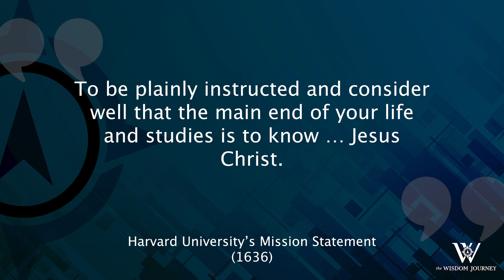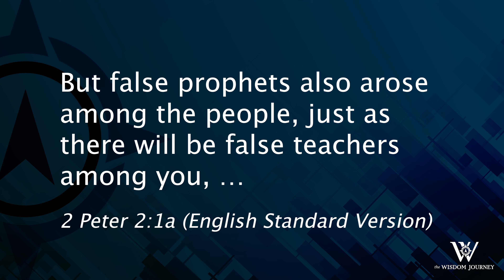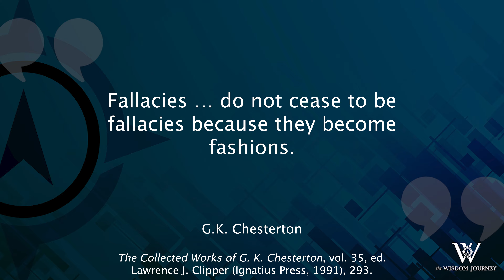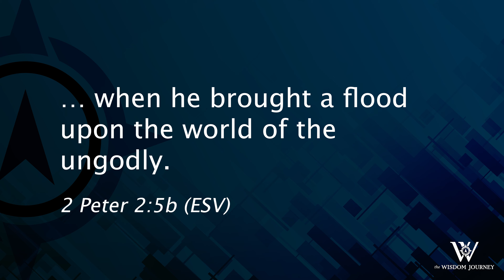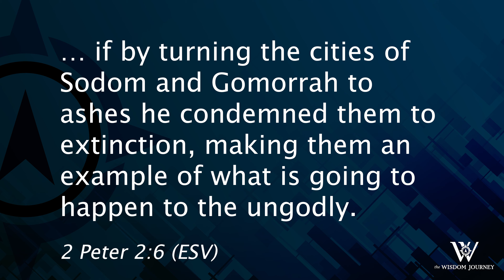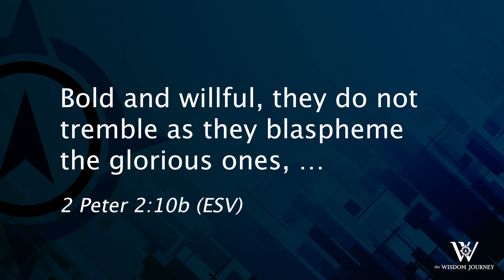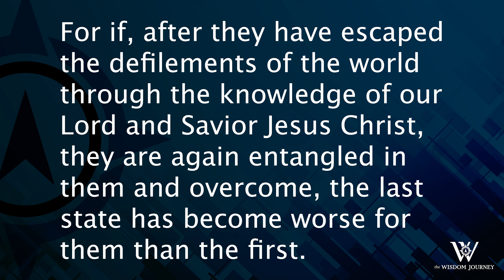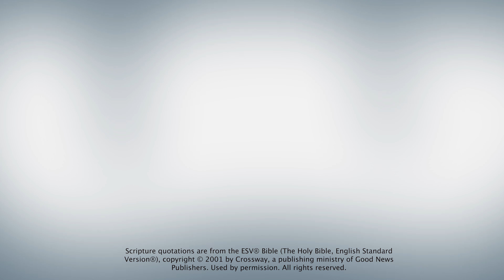Lesson 751: When the Right Side of History Is on the Wrong Side of God (2 Peter 2)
There is no reason we as Christians should be lured into error by false teachers. We have the objective standard of God’s Word to measure their teaching, and the apostle Peter’s clear warnings regarding their character and actions.